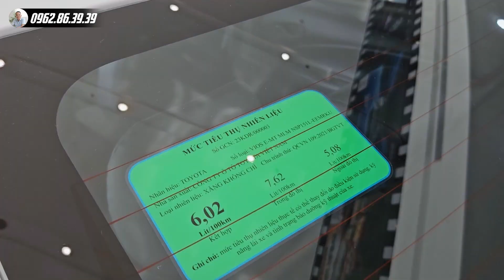💥 Toyota Vios 2023 - Thay Đổi Mới Nhất, Giá Bán, Khuyến Mãi Tháng 5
"Toyota Vios 2023" có mức giá khởi điểm thấp hơn trước, trong khi vẫn có những cải thiện rõ rệt so với bản cũ"
💥 Toyota Vios 1.5E MT : 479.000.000 VNĐ
💥 Toyota Vios 1.5E CVT : 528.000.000 VNĐ
💥 Toyota Vios 1.5G CVT : 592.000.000 VNĐ

👉 Toyota Vios 2023 có thêm nhiều nâng cấp so với bản cũ. Thay đổi dễ nhận thấy nhất là thiết kế mặt trước và cản sau. Cụm đèn trước góc cạnh hơn, sử dụng LED projector thay cho chóa LED ở bản cũ. Phần sơn đen ở mặt lưới tản nhiệt mở rộng sang hai bên, đi cùng đèn sương mù LED. Bộ mâm vẫn có kích thước 15 inch nhưng được chỉnh lại thiết kế chấu.

✅ Gọi Ngay Hotline: 0️⃣ 9️⃣ 6️⃣ 2️⃣ 8️⃣ 6️⃣ 3️⃣ 9️⃣ 3️⃣ 9️⃣ để nhận báo giá và ưu đãi tốt nhất.

👉 Từ khóa tìm kiếm trên Google: toyota vios 2023, giá xe toyota vios 2023, vios 2023, vios 2023 giảm giá, toyota vios giảm giá,...